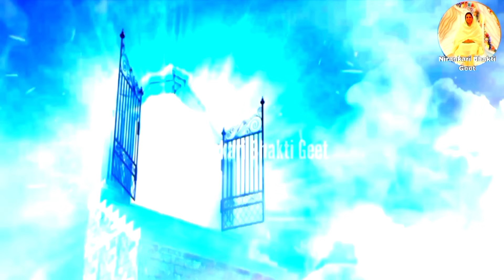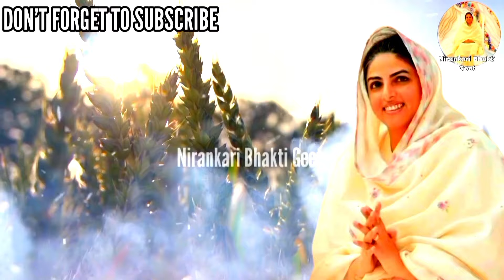मै हां तेरी गुड्डी || Nirankari Bhajan || Devotional Music || Soulful Music || Spiritual Music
"मै हां तेरी गुड्डी" एक सुंदर निरंकारी भजन है जो सतगुरु और ईश्वर के प्रति समर्पण और भक्ति की भावना को व्यक्त करता है। इस भजन में एक भक्त की उस निस्वार्थ प्रेम और विश्वास की भावना को दर्शाया गया है जो अपने प्रभु को पूरी तरह से समर्पित हो जाता है। इसे सुनें और अपनी आत्मा को भक्ति और शांति से भरें।